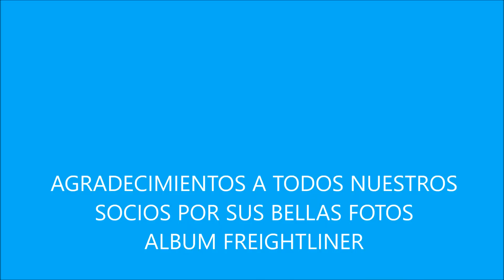CAMIONCHILENO ALBUM FREIGHTLINER 2016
Aquí están fotos enviadas de nuestros socios